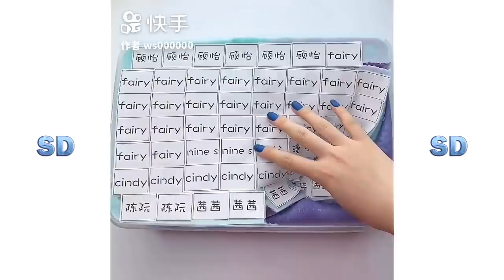Çok Rahatlatıcı Slime Videoları #357 (2021)